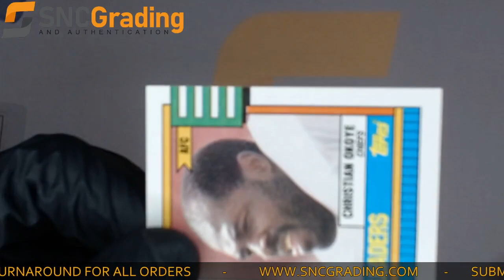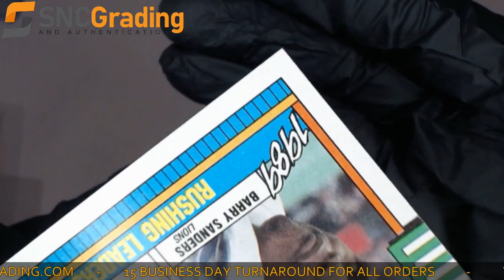SNC Grading:1990 Topps B. Sanders, C. Okoye #28 Rushing Leaders Card Review(1628532881870)